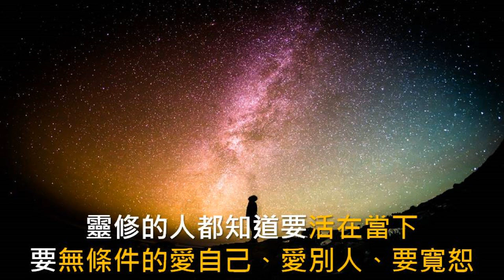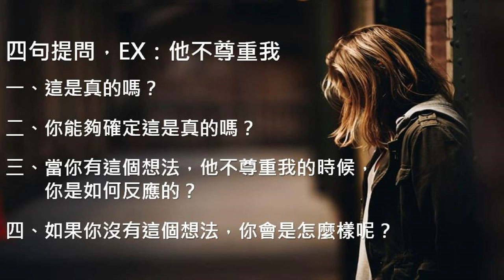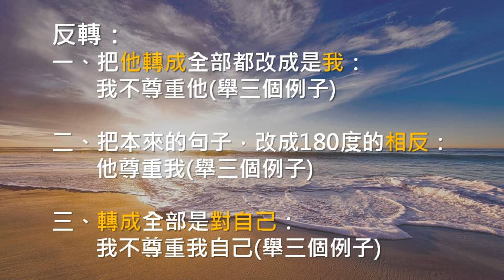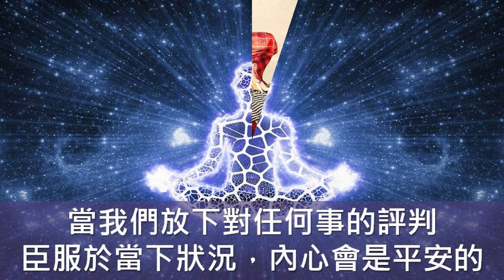轉念瞬間，喜悅無處不在：當拜倫‧凱蒂遇見《道德經》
標題:轉念瞬間，喜悅無處不在：當拜倫‧凱蒂遇見《道德經》
作者:拜倫．凱蒂, 史蒂芬．米切爾
譯者:謝明憲
出版:一中心有限公司

21世紀美國最具影響力十大心靈導師，繼全球暢銷書《一念之轉》後又一經典作品

《當下的力量》作者艾克哈特‧托勒大讚：
拜倫‧凱蒂的覺醒功課如同一把劃破幻相的利劍，讓你認識你存在的永恆本質。

三十年來幫助無數人從人生難題中解脫的拜倫‧凱蒂，被《時代雜誌》譽為21世紀美國最具影響力十大心靈導師，她也是當代實用心靈工具「覺醒功課」（The Work）的創始人。

「人世間所有痛苦，全都來自於我們不斷想掌控一切的想法。」凱蒂教導我們，只要運用四個簡單的問句，深入探究自己根深蒂固的想法，再將想法反轉過來，就能發現內心真正的答案，從痛苦中解脫。

凱蒂看世界的角度也相當不同，她欣賞、讚嘆一切，她眼裡的世界總是充滿喜悅，她所說的話如古老的哲理般雋永人心，而這或許冥冥中來自聖人之間想法的呼應。

在偶然的機會下，知名翻譯家史蒂芬‧米切爾從古老的《道德經》中挑選出發人深省的章句與凱蒂分享，從而促成凱蒂談論人生最重要的問題，包括：生死、善惡、愛、工作與富足。

我們可以從她溫柔的話語中發現，在任何狀況下，她的心永遠保持輕鬆自在、清明如一。而在這段可謂跨越兩千年的聖人談話中，她不僅描述了覺醒的心靈，也讓你見證及感受它的實際行動。